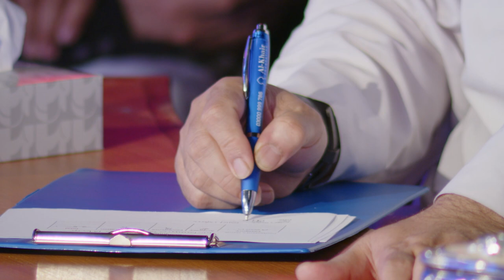IQRA TALENT SHOW || EP - 07